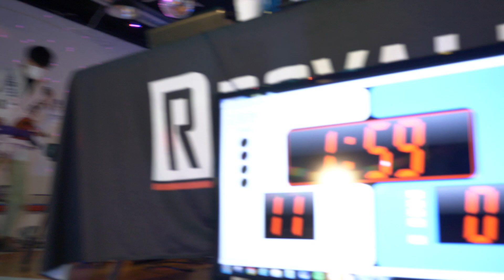김동현 v 심인보 미니리그3 퍼플벨트 -76 8강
김동현 (킹덤 월배) v 심인보 (티폰주짓수 개금)
장소: 주짓수랜드 (부산 서면역)
[미니리그 4]
3월27일 남성부 블루벨트 -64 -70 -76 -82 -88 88+
3월28일 남성부 화이트벨트 -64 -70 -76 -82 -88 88+
4월3일 남성부 퍼플 & 브라운/블랙 -76 +76 여성부 화이트 & 블루 & 퍼플/브라운/블랙